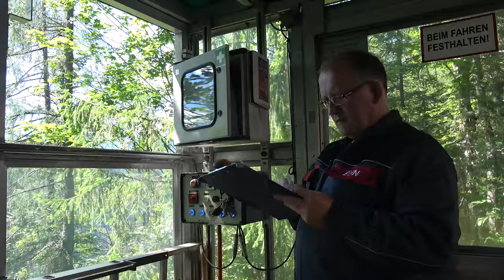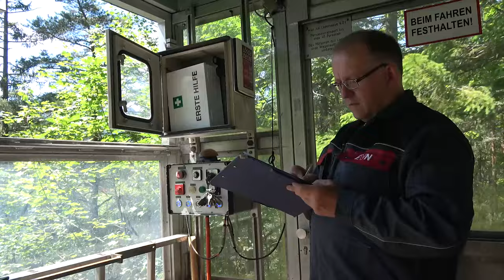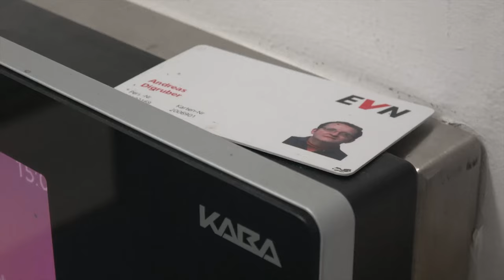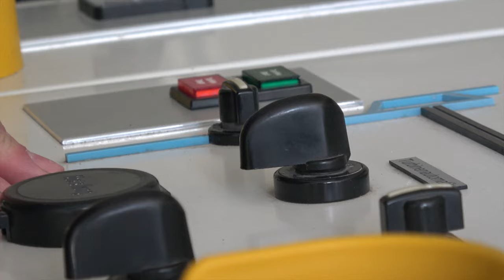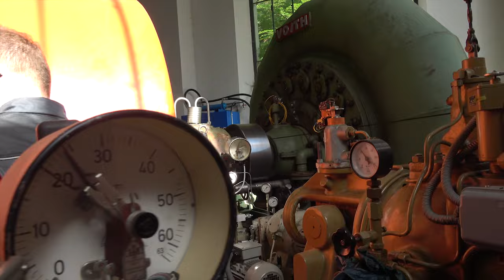Dieser Mann bewohnt und betreut ein Kraftwerk seit 31 Jahren / krone.tv Reportage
Er wohnt seit 31 Jahren praktisch im Kraftwerk, 365 Tage im Jahr ist er mitverantwortlich für den reibungslosen Stromzufluss von 4500 Haushalten. Mitten in den Bergen am Stierwaschboden liegt das Speicherkraftwerk Wienerbruck - vom Wasser des Lassingbachs und der Erlauf betrieben. Mit viel Liebe wird diese hektargroße Naturanlage von ihm, Andreas Digruber, gewartet, kontrolliert und inspiziert. Ein Multitalent im Einklang mit der Natur: der Einsiedler von Wienerbruck.